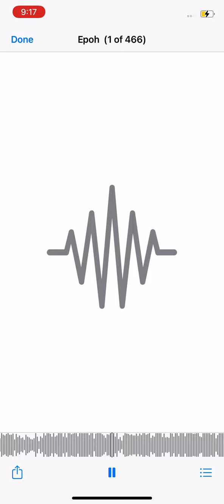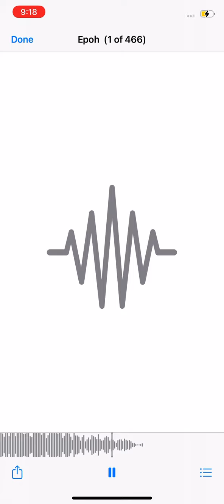Epoh supahmusic drecyy #2022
Lyrics: